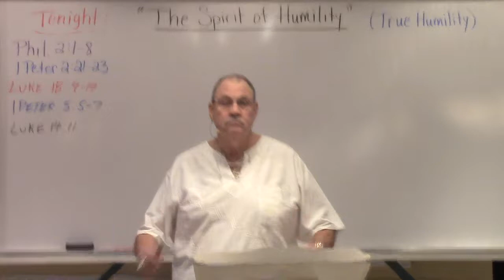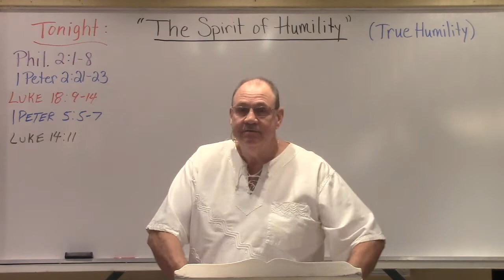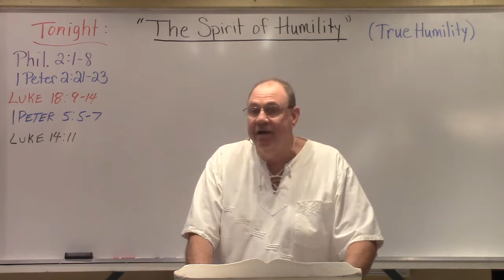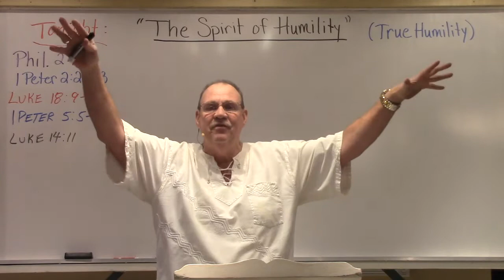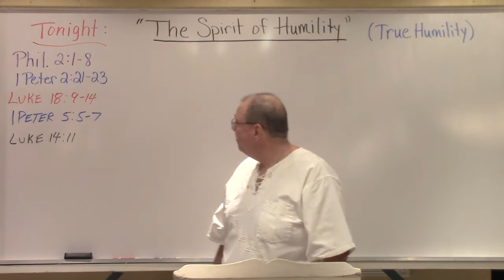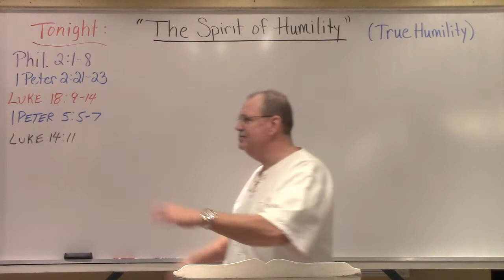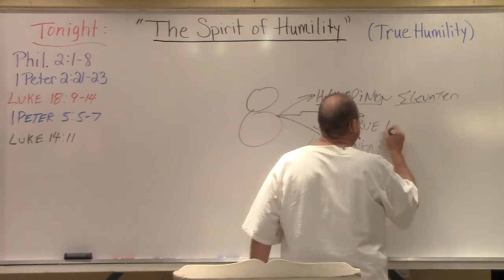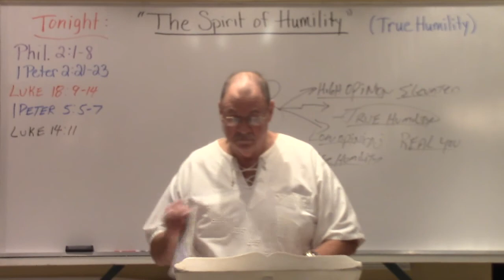The Spirit of Humility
(True Humility)
5/26/2020